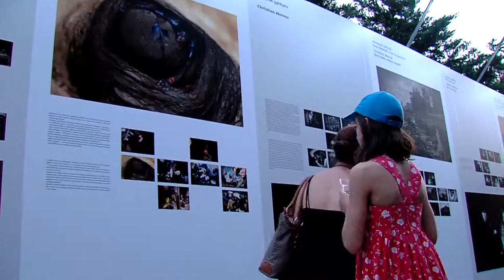19.07.15 - Strawberry Fields, Sopo Khalvashi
ბათუმის ჯგუფმა Strawberry Fields-მა საღამოს 8:00-ზე გამოფენა "ქოლგა თბილისი ფოტო 2015" გაალამაზა, მოგვიანებით კი უნიჭიერესი და საამაყო სოფო ხალვაშის კონცერტი გაიმართა!

აქ ყოველთვის რაღაც ხდება!